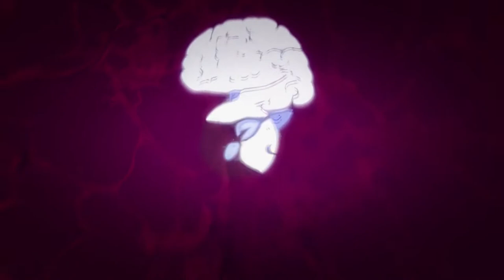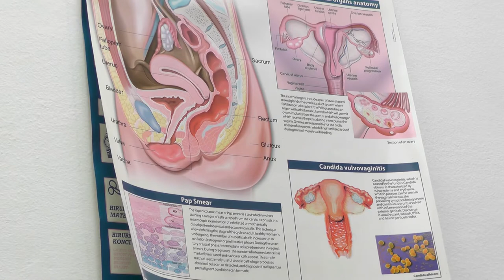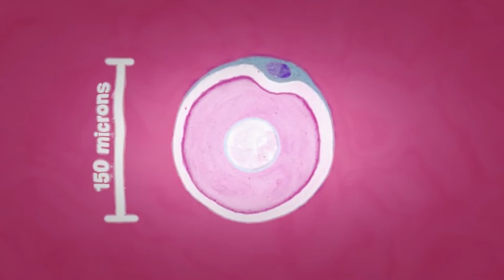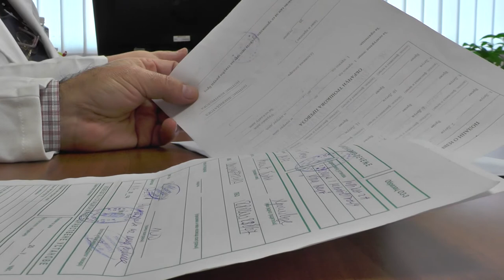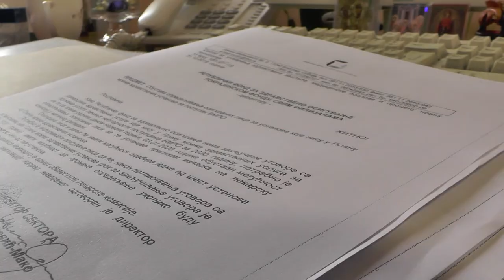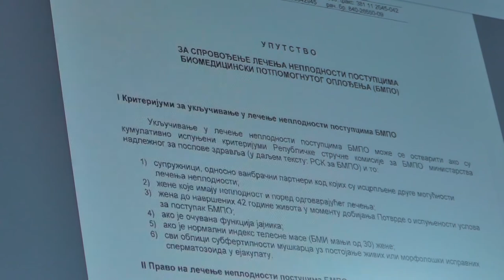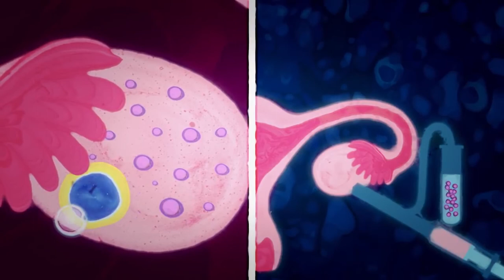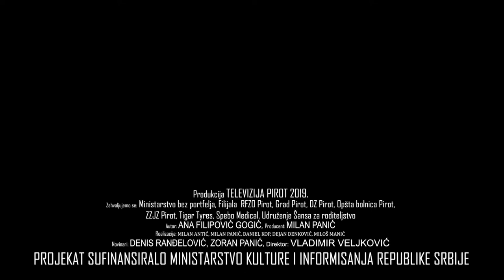ŠANSA ZA RODITELJSTVO epizoda 3